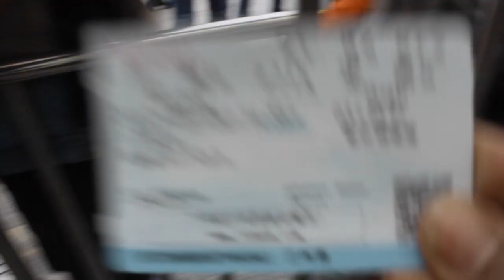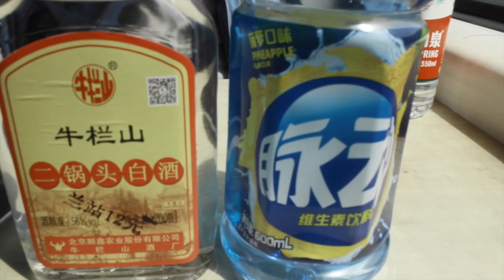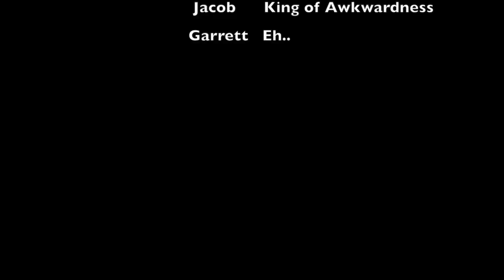Peace Corps China: Gansu's 1st Annual Potato Party!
Check us out as we venture into Dingqi to Visit Quinn and Jaymey for a night.